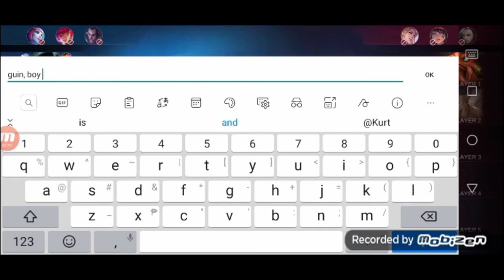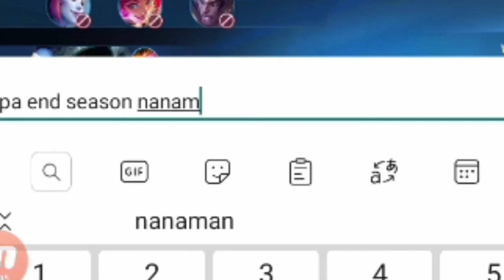Atlas Gameplay |Savage |MLBB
Thankyou sa pag supporta at sa walang sawang panonood sa mga vlogs namin Mahal namin kayo MARAMING MARAMING SALAMAT PO 🥰